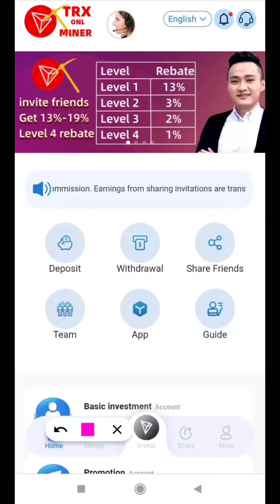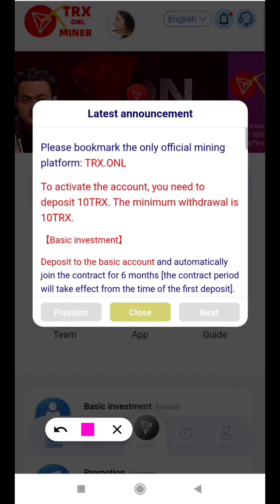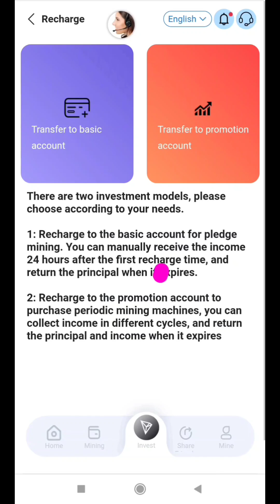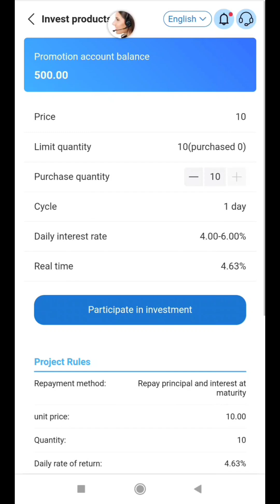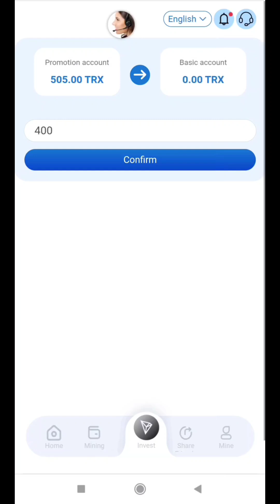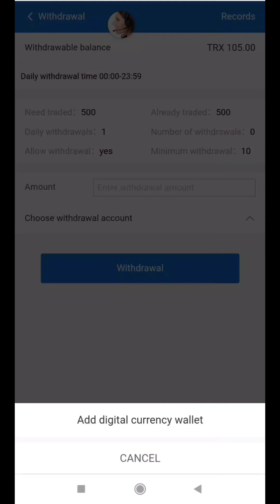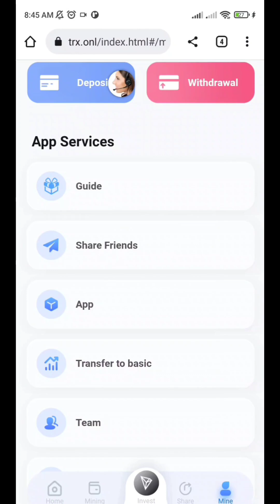طريقة تعدين عملة ترون Tron TRX ربح يومي بالاثبات 105 قطعة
طريقة تعدين عملة ترون Tron TRX موقع تعدين سحابي عملة ترون ربح يومي 5% من طريقة التعدين أو طريقة الاستثمار الربح بينزل كل 24 ساعة وتسحب رأس المال والربح والسحب فوري علي جميع المحافظ والمنصات حلقة اليوم علي قناة coinfree متخصصة في مجال العملات الرقمية و البيتكوين وال NFT و الميتافيرس و صنابير عملات رقمية الفديو والموقع ليس نصيحة استثمار ربحك ليك وخسارتك عليك
رابط التسجيل اتحزف لان الموقع قفل

تنبيه 🚦🚦🚦

ما اقدمه في فديوهاتي ليس اقتراح ولا نصائح استسمار ولا انا خبير استثمار .

Activating the account requires a deposit of 10TRX. The minimum withdrawal is 10TRX.

【Basic investment】

Deposit to the basic account and automatically join the contract for 6 months [the contract period will take effect from the time of the first deposit]. The basic account has mining income every day, and can receive 10%-30% of the accumulated investment amount every day. The settlement time of our platform system is: the time of the user's first purchase, 24 hours later. The mining machine automatically distributes the income [for example: the first purchase time is 13:00, and the income is obtained at 13:00 the next day], and the income will not be automatically deposited into your account. You need to actively log in to the platform every day, click [Mining] to enter, and click to receive income.

①Accumulated deposits of 10-10000TRX, automatic upgrade to VIP1, 10% daily withdrawal
②Accumulated deposits of 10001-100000TRX, automatic upgrade to VIP2, daily withdrawal of 11%
③Accumulated deposits of 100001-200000TRX, automatic upgrade to VIP3, daily withdrawal of 12%
④Accumulated deposits of 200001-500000TRX, automatic upgrade to VIP4, daily withdrawal of 14%
⑤Accumulated deposits of 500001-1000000TRX, automatic upgrade to VIP5, daily withdrawal of 17%
⑥Accumulated deposits 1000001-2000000TRX, automatic upgrade to VIP6, 20% daily withdrawal
⑦Accumulated deposit of 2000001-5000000TRX, automatic upgrade to VIP7, 22% daily withdrawal
⑧Accumulated deposits of 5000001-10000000TRX, automatic upgrade to VIP8, 24% daily withdrawal
⑨Accumulated deposits 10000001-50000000TRX, automatic upgrade to VIP9, 27% daily withdrawal
⑩Accumulated deposits of 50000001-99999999TRX, automatic upgrade to VIP10, 30% daily withdrawal

How to upgrade the VIP level [The system will determine the total amount of your accumulated deposits and automatically upgrade you to the corresponding level]
For example: the first recharge is 10000TRX , the second recharge is 1TRX , [accumulated recharge of 10001TRX ] the system will automatically upgrade to VIP2, and you can withdraw 11% every day